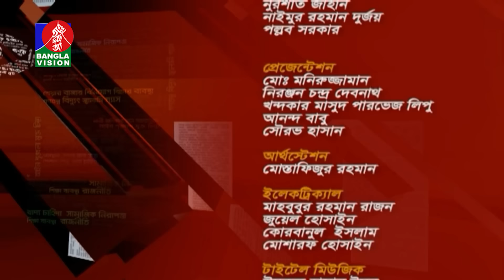আইন-শৃঙ্খলা ও দ্রব্যমূল্যের দিকে জনগণের চোখ | নিউজ অ্যান্ড ভিউজ | News & Views | 29 October 2024